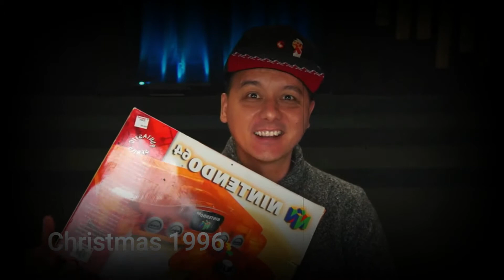Jetpacks in L.A., Justin Bieber eating Burritos and Satan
O Fortuna by MIT Concert Choir used with CC License